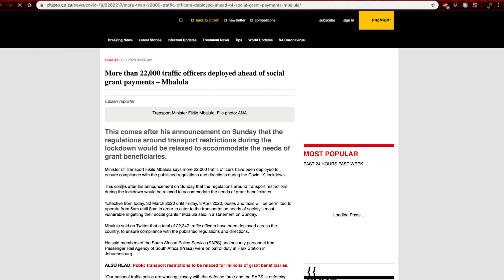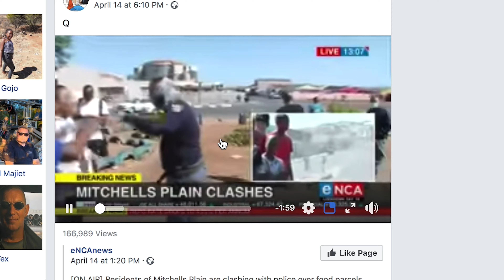COVID-19 World - Let's Design a future together 2020 in 4k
“In a world of fake news, deep-fakes, manipulated feeds of information and divisive social-media agendas, it’s easy to believe that our time is the most challenging in human history. Its just not true"-Bruce Whitfield

Lockdown has given me the opportunity to create something that expresses how I feel in any hard situation. It should motivate us more than ever to not just focus on the negative aspects wether they are political or social. We should deem a hardship as a challenge to increase growth and empowerment to shift the scales for the better.